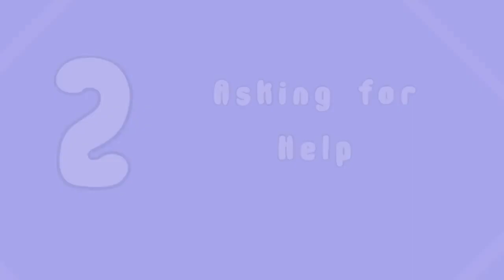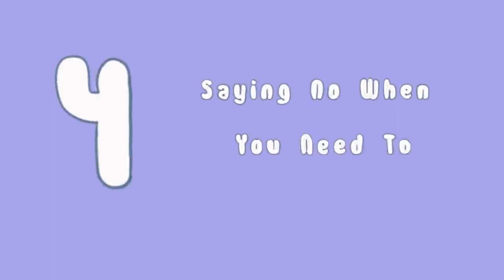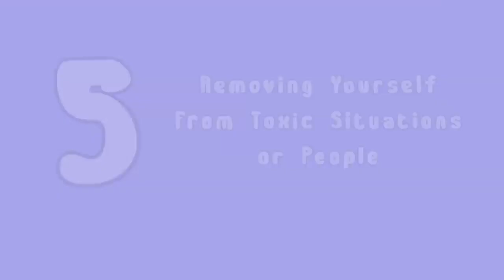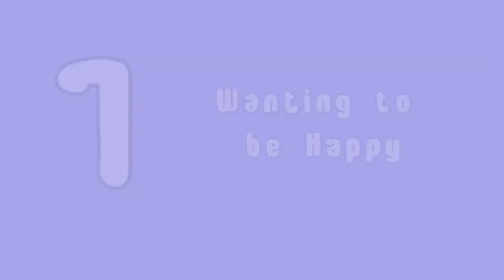7 Things You Shouldn t Feel Guilty For | Psyche2Go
psychological
jennifer aniston
jennifer lopez
jennifer lawrence
jennifer winget
beyhadh 2
things
jennifer
jennifer garner
jennifer connelly
jennifer love hewitt
jlo
jennifer esposito
jennifer morrison
jennifer syme
jennifer coolidge
psychotherapy
jennifer aniston brad pitt
saying
clinical psychologist
stuff meaning
strange meaning
stuff meaning in hindi
stranger meaning in hindi
jennifer mistry bansiwal
terrible meaning in hindi
funs
things meaning in hindi
meaning of terrible
meaning of pretty
jennifer grey
jennifer carpenter
jennifer tilly
jennifer jason leigh
jennifer beals
jennifer flavin
brian hallisay
jennifer lawrence naked
jennifer taylor
nancy dow
jennifer ehle
emme maribel muñiz
ojani noa
john aniston
brad pitt and jennifer aniston
aniston
cognitive psychology
cris judd
jennifer westfeldt
jennifer holland
have fun
developmental psychology
wilhelm wundt
jennifer finnigan
positive psychology
jennifer hawkins
psychopathology
jennifer aniston kids
iapt
humanistic psychology
jennifer lopez on the floor
take for granted
jennifer lawrence hot
abnormal psychology
jennifer mcdaniel
jennifer aniston friends
jen aniston
health psychology
brad pitt and jennifer
jennifer butler
another word for different
kai dugan
counseling psychology
cake 2014
jennifer lawrence oscar
child psychologist near me
jennifer aniston young
social cognition
jennifer brennan
jennifer aniston bikini
human psychology
psychological stress
personality psychology
introduction to psychology
applied psychology
take for granted meaning
jennifer lopez bikini
clinical psychologist near me
chelsea two and a half men
jennifer connelly young
jlaw
jennifer connelly hot
pretty much meaning
picture perfect 1997
jennifer lawrence bikini
ahoy meaning
psychotherapy near me
such meaning
other words for bad
brad and jennifer
another word for think
those these
fall apart meaning
jennifer pudavick
bump into meaning
say something meaning in hindi
anything meaning
psychological therapy
erica jennifer fernandes
jennifer winget hot
jennifer actress
nancy jennifer
psychologist and psychiatrist
jennifer winget twitter
nanditha jennifer
maya beyhadh
jennifer antony hot
psychology ka hindi
jennifer winget in saree
jennifer winget bikini
forensics psychology
jennifer winget beyhadh
functional psychology
indian psychology
emotion in psychology
jennifer mistry
psych disorders
psych2go
jennifer saunders
jennifer freeman
jenifer lewis
jennifer aniston 2019
jennifer grant
david otunga
jennifer love
dumplin netflix
samantha barbash
jennifer lewis
casper smart
jennifer lopez kids
jennifer jones
jennifer aniston courteney cox
jennifer ellison
jennifer williams
an unfinished life
jennifer lynn stone
jennifer metcalfe
martin seligman
adam sandler jennifer aniston
little couple
jennifer lopez 2019
jennifer lawrence red sparrow
jennifer tisdale
jennifer aniston justin theroux
samuel garner affleck
wundt
jlo kids
jennifer schwalbach smith
jen garner
jennifer nicholson
brad and jen
jennifer lopez hustlers
jennifer anderson
biological psychology
ben affleck jennifer garner
alex aniston
jennifer aniston feet
jennifer bini taylor
you dont say
jennifer ann
jennifer garner kids
adam sandler and jennifer aniston
jennifer clarke emilia clarke
jennifer nicole lee
jennifer aniston netflix
keanu reeves jennifer syme
biopsychology
another word for things
jennifer hewitt
jlo hustlers
i know right
gordon allport
agnes lark bettany
jennifer adamson
jennifer ferrin
jennifer lynton
thingy
another word for stupid
jennifer wade
jennifer lawrence feet
career opportunities 1991
jennifer lee pryor
jennifer decker
stellan bettany
take it for granted
jennifer love hewitt hot
jennifer thompson
bump into
jennifer youngblood